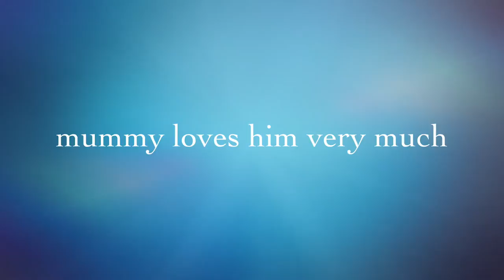Roman pictures Labrador cross Staffordshire bull terrier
Roman from 9 weeks to 10 weeks